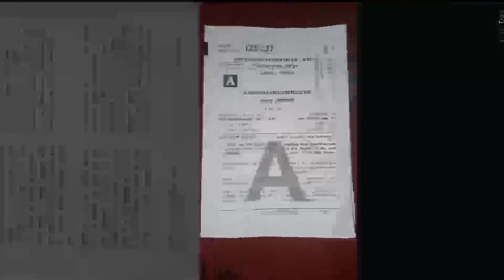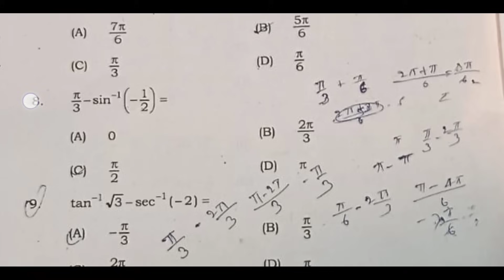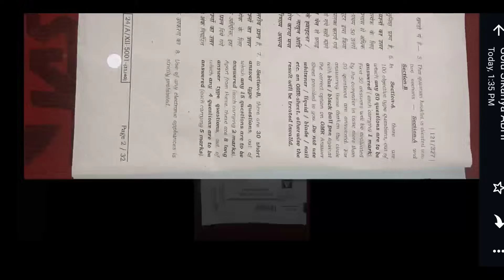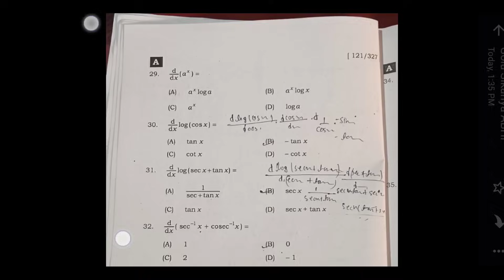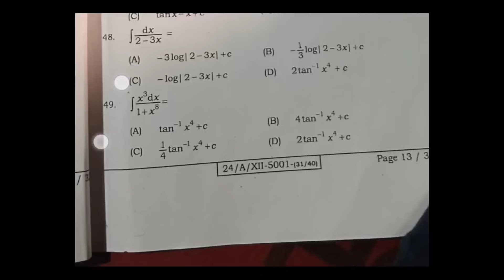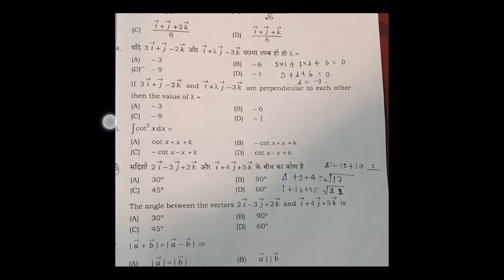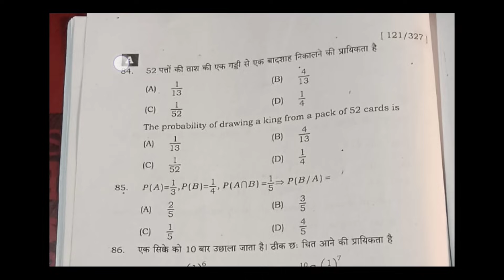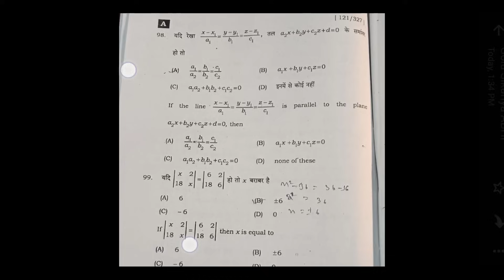12th Set (A) answer key 2024 | Math Answer key 12th set a 100% सही उत्तर ⬆ Bihar Bord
12th Set (A) answer key 2024 | Math Answer key 12th set a 100% सही उत्तर ⬆ Bihar Bord

set (f) 👇🏻👇🏻

12th biology answer key 2024
12th math answer key 2024
12th math answer key set a 2024
2 february 12th math answer key 2024
12th math answer key 2024 bihar board
biology answer key 12th 2024
class 12th biology ka answer key 2024